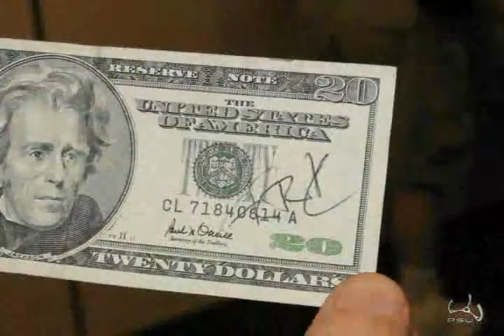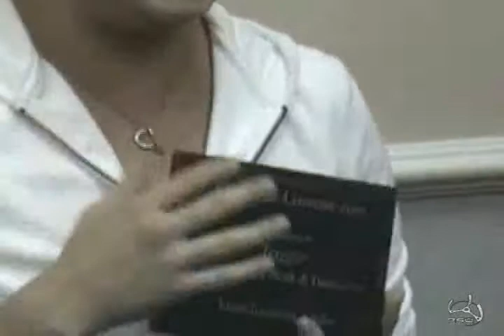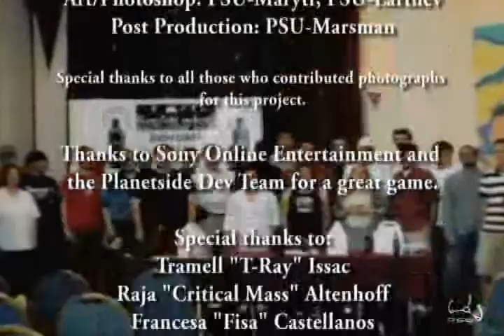Planetside-Universe Mobilization Alpha (Part 8)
Video from the Planetside-Universe Mobilization Alpha Fanfest in Orlando Florida. Intro based upon original PSUMA commercial by none other than AGN's (Auraxis Global Network, PSU's Shoutcast station) own master mixer "Flynt" leading into this AGN Live "Ask the Devs" show, hosted by PSU Admin - "Hamma" and PSU co-admin - "Marsman". AGN broadcast two monthly feature shows, "Ask the Devs" and "Planetside Chat" during it years of operation.